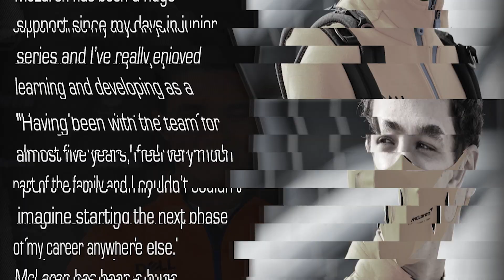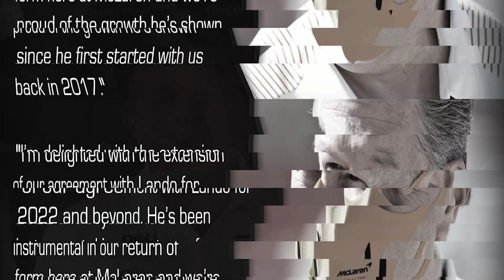Lando Norris Signs New McLaren Deal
McLaren has confirmed that Lando Norris will be staying with the team for 2022 and beyond after the Brit signed a new multi-year deal. Here’s the news, what everyone had to say about it and my thoughts on a smart move by the team.

The F1 Word is powered by Motorsport Week. For the latest news, features and more from the world of motorsport, check out

Channel Partners and Guests
Regular Guests

Most images are provided by Motorsport Week via XPB Images. All other photo/video content is sourced from teams’ media areas